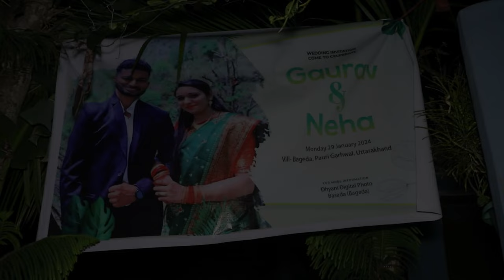Wedding Day || part-5 || Gaurav weds Neha